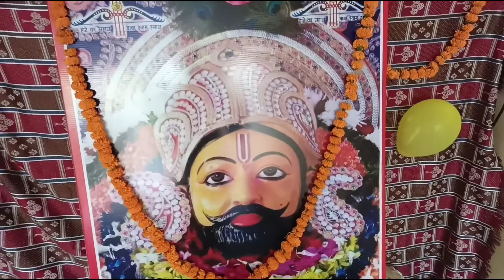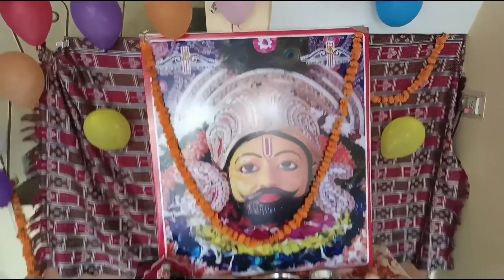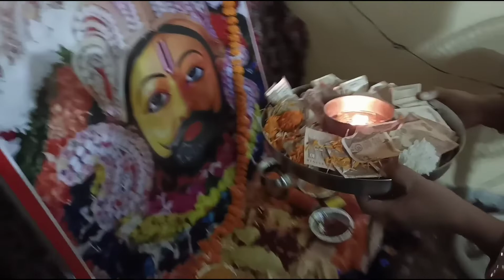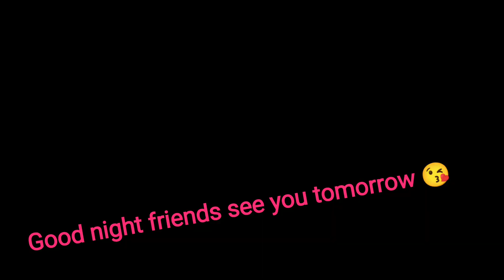Shyam baba ka kirtan 🥰 bhut dance or enjoy kiya sabney🤩 Sabke ek sath hone pe kitna mjaa aata Hai😃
Hello guys
hope you like my videos

press the bellicon for the notification